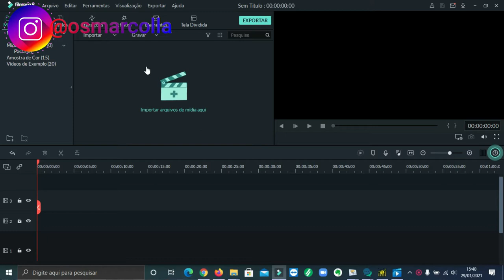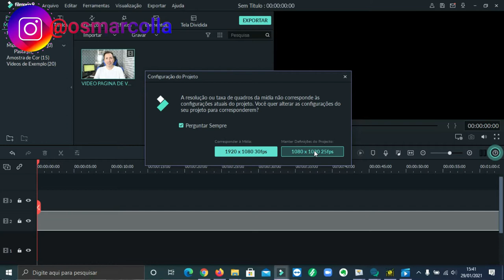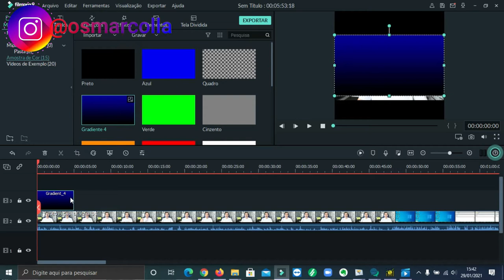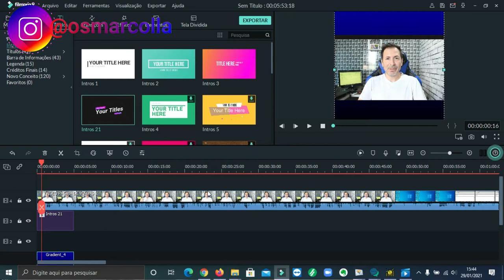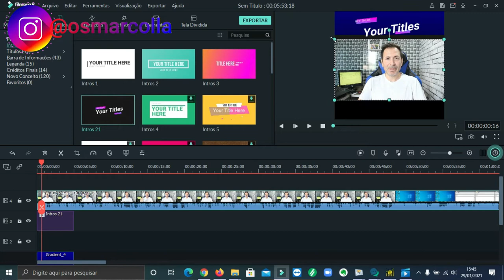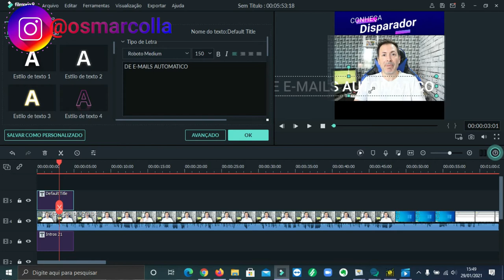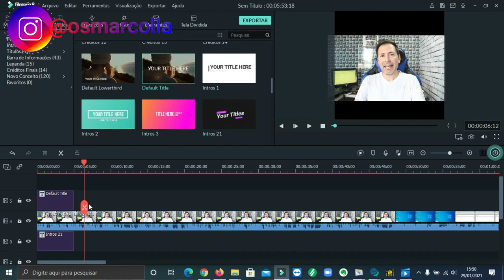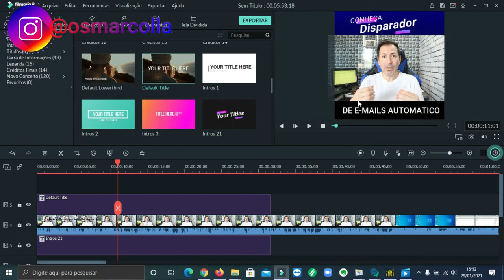Como colocar título e legenda para divulgação no Instagram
Veja aqui como criar vídeo para divulgar no Instagram com titulo e legenda usando Filmora.